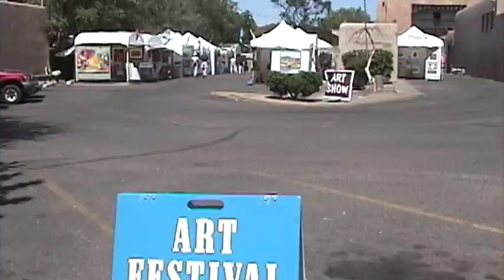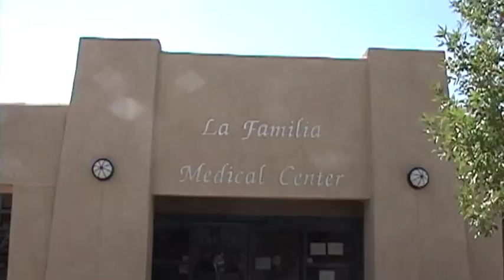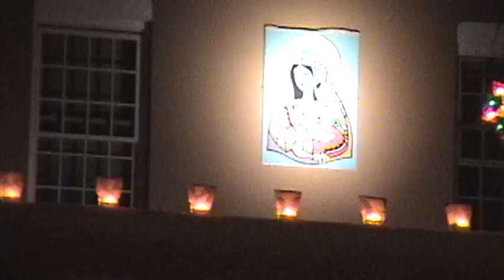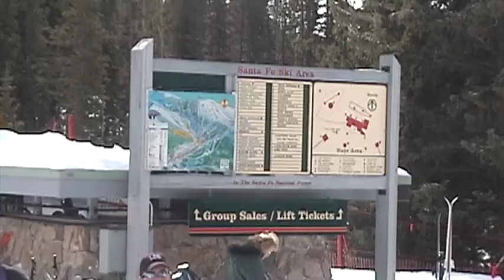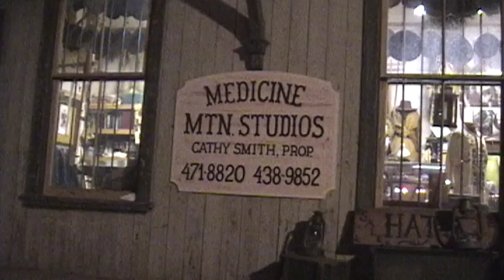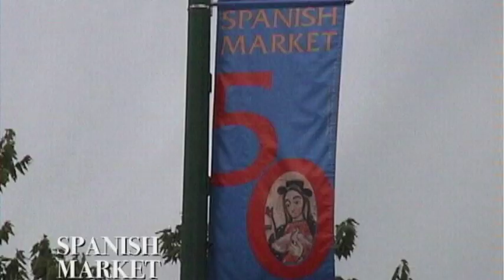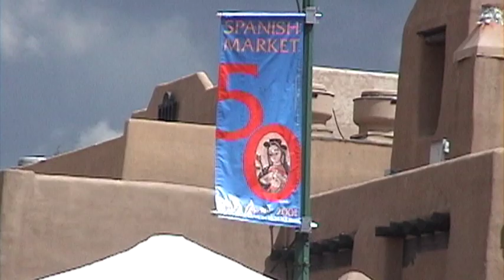SANTA FE SCENES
Various scenes around Santa Fe,New Mexico including the Fiesta parade and Zozobra